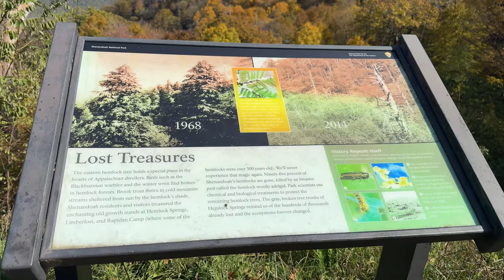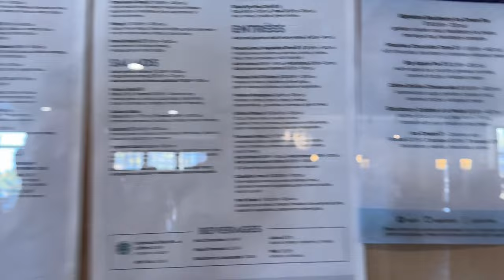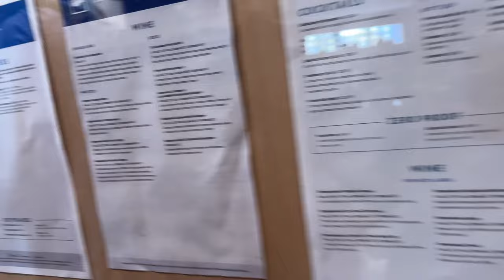Fall Drive through Shenandoah National Park (2024) 4K